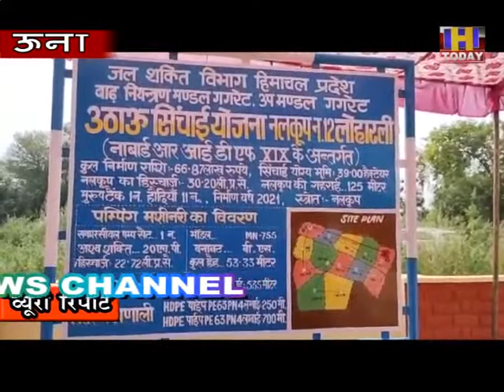गगरेट क्षेत्र के 20 गांव टीसीपी से किए जाएंगे बाहर जलशक्ति मंत्री महेंद्रसिंह ठाकुर ने दिया आश्‍वासन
गगरेट क्षेत्र के 20 गांव टीसीपी से किए जाएंगे बाहर, जलशक्ति मंत्री महेंद्र सिंह ठाकुर ने दिया आश्‍वासन,2.51 करोड़ रुपए के ट्यूबवैल जनता को समर्पित किए,अंबोटा में किया कोविड टीकाकरण का निरीक्षण